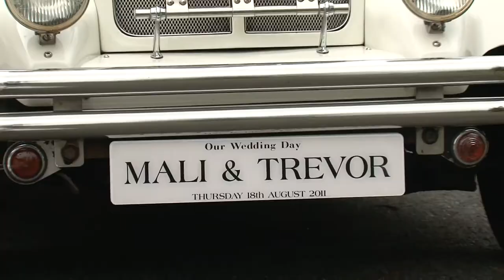Gerard McGirr Wedding Services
A Highlight from a recent wedding recorded by Gerard McGirr Wedding Services.